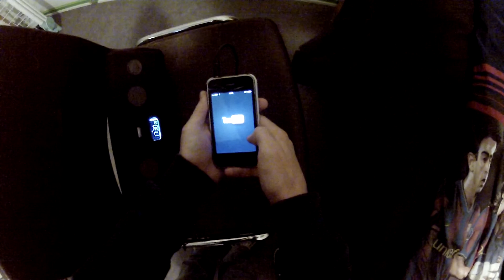Gopro Parkour in Gylling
Parkour in worlds class (ahh... maybe not ;D)